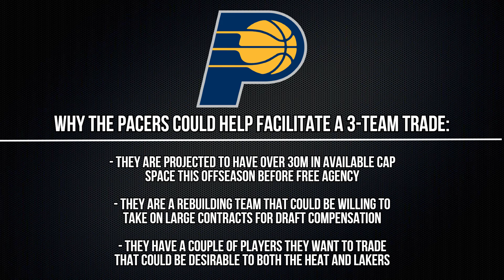Los Angeles Lakers RELUCTANT Trade to Acquire Kyle Lowry! | Lakers Offseason Trade 2022